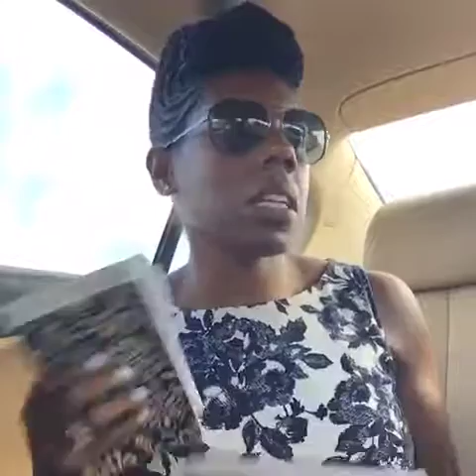Tip of the Day: How to Get Organized & GET IT DONE